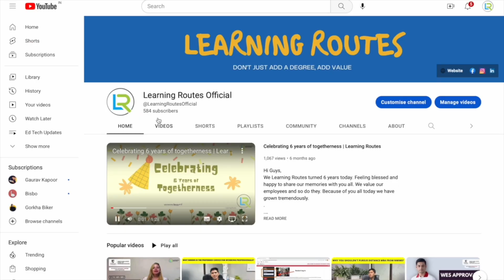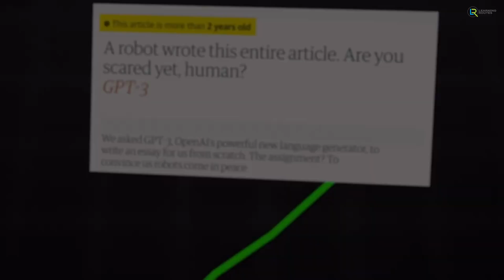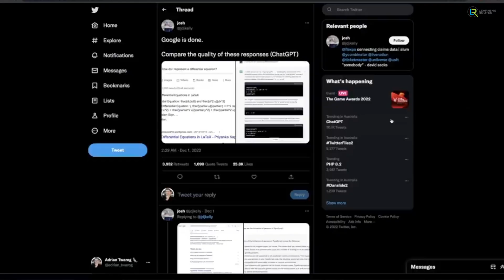What is ChatGPT | This will kill GOOGLE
What is ChatGPT? OpenAI's Chat GPT Explained. What is Chat GPT? What is OpenAI? Who Founded open ai? What is Chat GPT Explained? What is Artificial Intelligence? What is Dall e 2? What is Artificial Intelligence art? ChatGPT is trending currently as OpenAI's AI Chat Bot went live to the public. Artificial Intelligence 2022 has taken a giant leap forward as Open AI have launched Chat GPT, an artificial intelligence chat bot that does chatgpt coding and artificial intelligence art through Dalle-2. ChatGPT uses machine learning python and artificial intelligence to learn how to generate content, rather than just analyse data. What is chat gpt? It's an AI Chat bot that uses Generative pre training to answers questions from the public, like a search engine. Some people are already saying that Chat GPT could put Google out of business, even thought Chat GPT was only launched 2 weeks ago. But what is ChatGPT?

Have you ever used chatgpt ai chatbot before? Leave us a comment about what you think of chat gpt. We want to hear your thoughts.